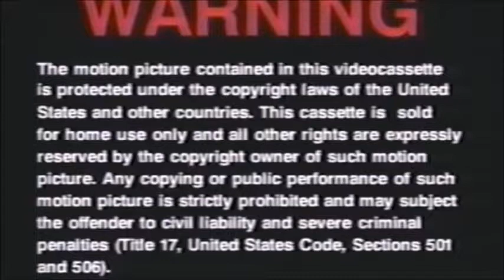Madline 1998 Part 1